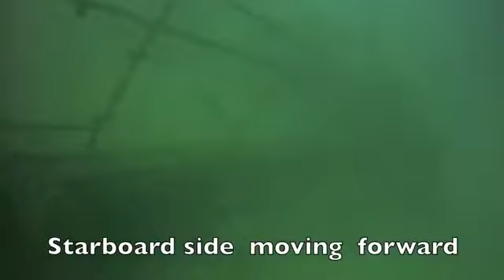Raymarine Dragonfly in Action Pittwater Wreck Australia